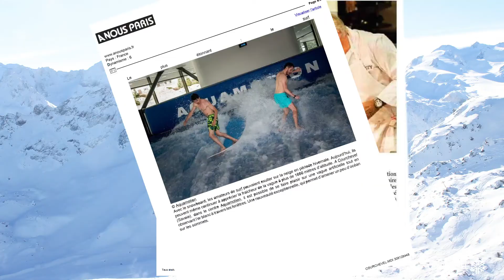Retombées Médiatiques Hiver 2017-2018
On a entendu parler de Courchevel dans les médias cet hiver.